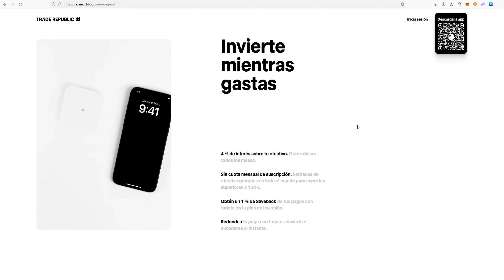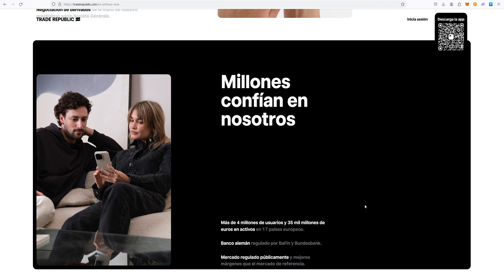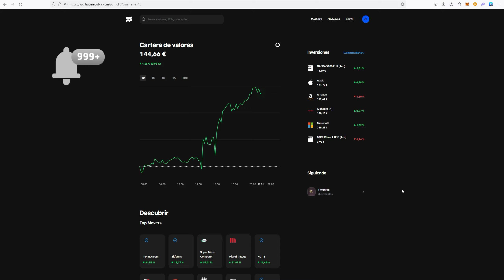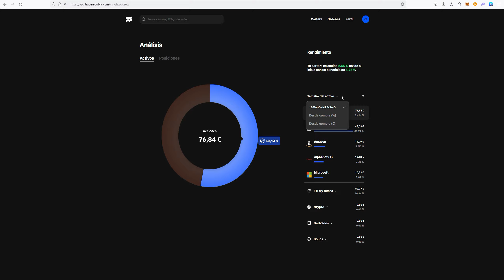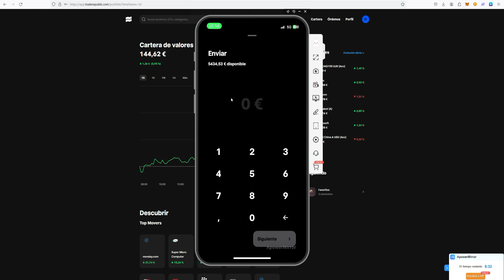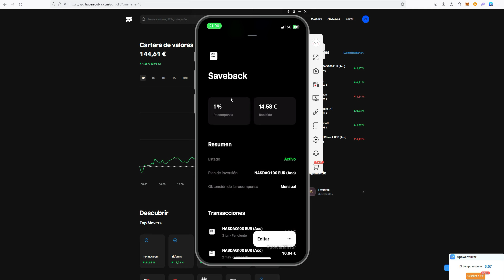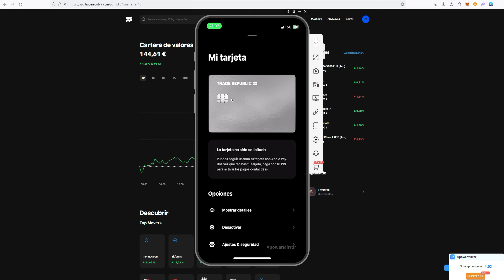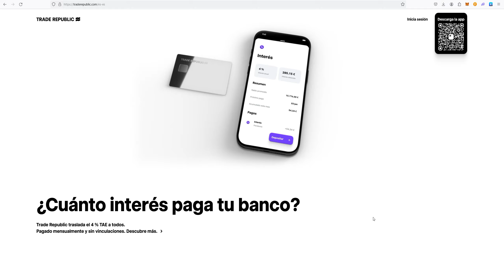🔥 ¡Tu dinero trabajando por ti! Gana SIN depósitos: 4% rentabilidad + 1% cashback 💸🚀 Trade Republic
FONDOS INDEXADOS Y ETFs:
      Usa mi código 8L54R87L para recibir
      una recompensa de bienvenida.

🔞❗❌ CANAL INFORMATIVO.